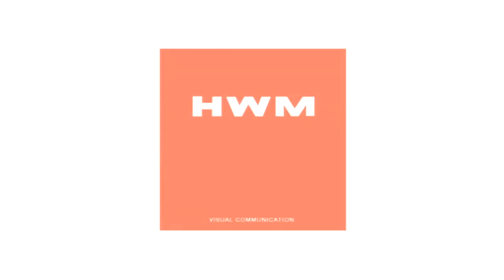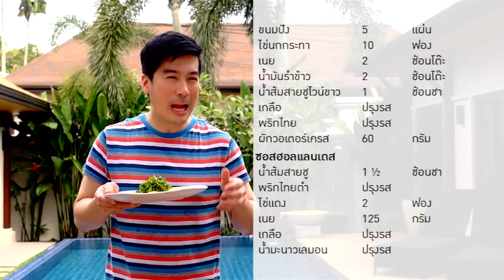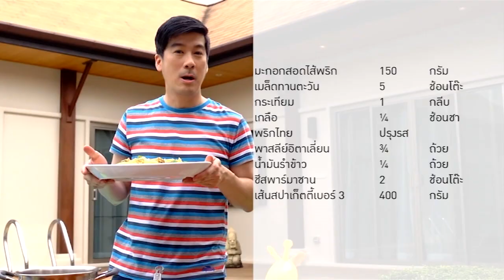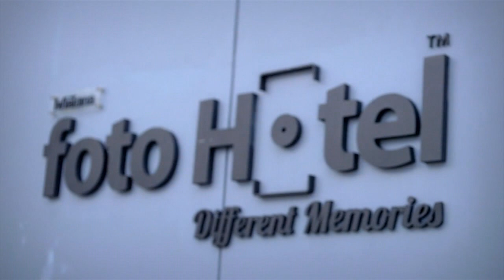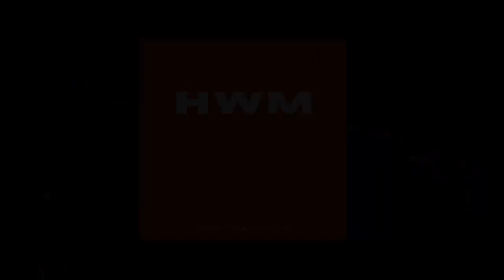รายการพลพรรคนักปรุง 27-11-13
ไข่เบเนดิกต์มินิ, สลัดกุ้งซอสค็อกเทล
พาสต้าเพสโต้มะกอกเขียว, ช็อกโกแลตคัพเค้กสองหน้า